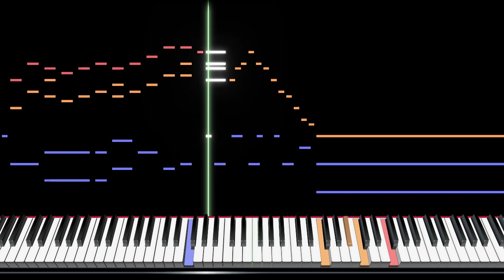とある科学の超電磁砲S OP 「sister's noise」 ピアノアレンジ